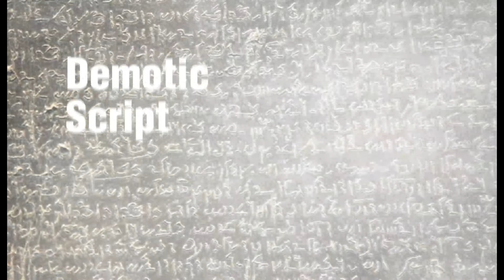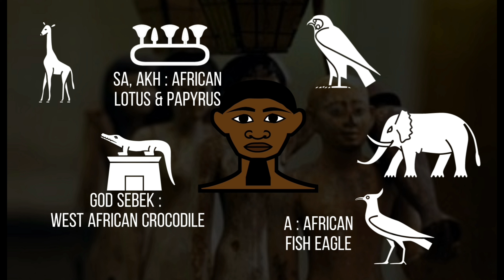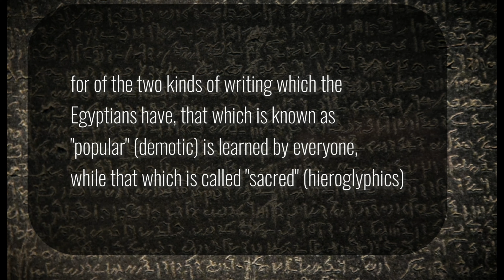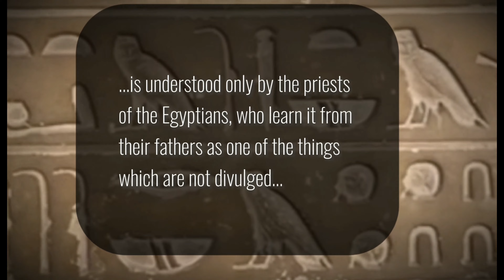UNLOCKED - The most important hieroglyph in Ancient Egypt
Unlocking the Secrets of Ancient Egypt: The African Origin of Hieroglyphics"

Welcome back, history enthusiasts! In today's captivating video, we embark on an extraordinary journey to explore the ancient origins of hieroglyphics and unravel the undeniable African influence within this enigmatic script.

Join me as we delve into the mesmerizing world of Ancient Egypt, where the written word was brought to life through intricate pictorial symbols. We will unveil the profound connection between hieroglyphics and the abundant flora and fauna that graced the African landscape.

Through meticulous analysis and in-depth research, we will reveal how hieroglyphics served as a powerful medium for communication, capturing the essence of everyday life and reflecting the deep connection between the ancient Egyptians and their natural environment.

From the majestic depictions of animals like lions, crocodiles, and hippos, to the vibrant renderings of lotus flowers, papyrus, and palm trees, we will decipher the rich symbolism embedded within the hieroglyphic language. This exploration will shed light on the profound reverence ancient Egyptians had for their surroundings, and how it permeated every aspect of their culture.

Together, we will challenge the prevailing narratives and recognize the undeniable African origins of hieroglyphics. By highlighting the intricate depictions of African flora and fauna within the hieroglyphic system, we will reclaim the cultural heritage and contributions of ancient African civilizations.

Prepare to be captivated by the splendor of Egyptian hieroglyphics as we embark on this illuminating journey. Let us honor the legacy of the ancient Egyptians and celebrate their profound understanding of the natural world.

Together, let's unravel the mysteries, honor the African origins, and embrace the wonders of ancient Egyptian hieroglyphics.

Now, without further ado, let the exploration begin!